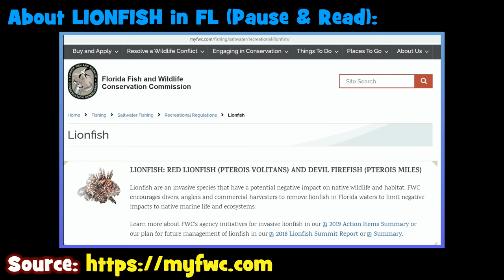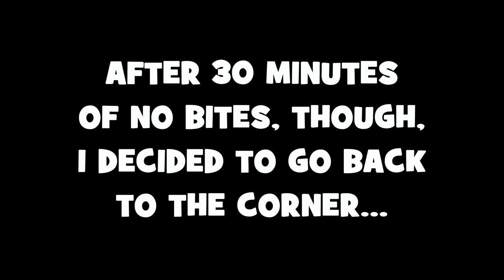They All Wanted to Eat my SLIPPERY DICK...!!! (LIFER ALERT) (Sunset EP)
January 20th, 2023 (Fishing Session Number 13)
Taking advantage of the bountiful Baker's Haulover Inlet, I decided to challenge myself with a SUNRISE to SUNSET, ONE DAY Multi-species CHALLENGE. How many species can EPF land...?!

This is EP2 of this challenge. If you haven't watched EP1 yet (Sunrise EP), here is the link for you:

I will be at the Mohegan Sun Connecticut Fishing & Outdoor Show with  @eurotackle2042 on March 24th-26th.
Stop by the EuroTackle booth and say HELLO! FREE stickers will be available for EPF fans at the show. 😉

⭐ [Rod] Daiwa Kage Rod, UL, 5'6", 2 pcs and the PENN Pursuit Rod, 7'0", 2 pcs, Medium
⭐ [Reel] Shimano Vanford VF500F Spinning Reel and the PENN Slammer III 4500 model
⭐ [Line] Sunline FC Sniper 100% Fluorocarbon Line, 3lbs test line and the KastKing KastPro Spectra Braided Line, Coastal Blue, 30lbs test line
⭐ [Bait/Lures] Dropper-loop rig with size 10-18 Mustad Hooks above a 1/16 oz. Nako Teardrop Tungsten weight (sometimes two), tipped with pieces of shrimp, Fishbites Bag'O Worms and squid.
⭐ [Tools] Under Armour Adult Team Hustle 3.0 Backpack Oakley Bottle Rocket Polarized Sunglasses and Jackall Egg Bucket, Green Good luck finding one available for the US market nowadays. LOL. I got mine imported from Japan.

Filming Equipment:

📷 [Photo Camera] Sony DSC-HX50V/B 20.4MP Digital Camera with 3-Inch LCD Screen (Black)
📷 [Filming Camera] GoPro Hero 9 Black
📷 [Microphone Adapter] GoPro Pro 3.5mm Mic Adapter for GoPro Hero 9 Black
📷 [Camera Case] Ulanzi G9-4 Housing Cage Protective Case